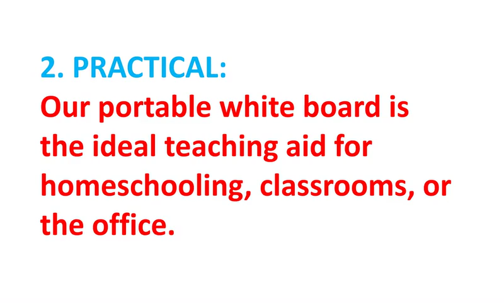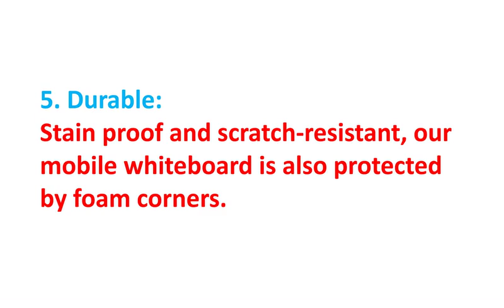Best White Board for Home & School | CREATIVE SPACE with Double Sided Dry Erase Board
Best White Board for Home & School  | CREATIVE SPACE with Double Sided
To get this Board

PRODUCT DETAILS NAME:
CREATIVE SPACE White Board - 32x48 Inch Rolling, Double Sided Dry Erase Board with Stand for Home & School - 24pc Magnet Set, Magnetic Eraser, Magnetic Ruler & 4 Markers Included

Color: White
Mounting Type: Free Standing
Material : Steel, abs plastic
Brand : CREATIVE SPACE
Frame Material: Alloy Steel

PRODUCTS FEATURES:
1.  Practical: Our portable white board is the ideal teaching aid for homeschooling, classrooms, or the office.
2. Easy: Our rolling whiteboard is easy to install, with a bonus video & text guides to help. Hardware included
3. Secure: Mobile yet secure, this standing whiteboard has steel & silicone wheels that lock for safety.
4. Durable: Stain proof and scratch-resistant, our mobile whiteboard is also protected by foam corners.
5. Everything Included: Our whiteboard with stand for home or school includes a magnetic calendar, ruler, dots, eraser, tape, and wall mount kit!